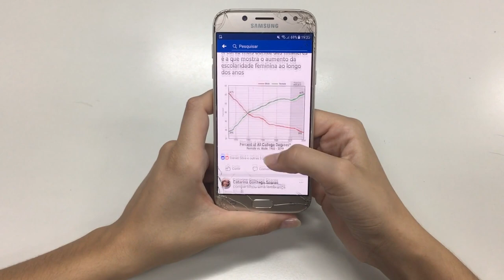The Real Reasons You Are Struggling To Succeed - This Is Why You Don't Succeed (2020)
In today's video on Practical Inspiration we look at the the real reasons you are struggling to succeed and learn this is why you don't succeed. I want to help you to avoid saying "this is stopping you from achieving your goals", by better helping you understand what's stopping you from achieving your goals.

If you're wondering what's holding you back from success, and no longer want it to hold you back from success, then this video is for you. The #1 enemy holding you back from success will also be included, and this is why most people don't succeed. Therefore, learn the reason why you are not successful and gain an understanding why most people don't succeed.

This will help you understand why 2% succeed and 98% don't, so don't do this if you want to succeed in life, and become part of the 2%.

Below is a quick summary of the video:

1. Wanting Approval
- One of the keys to success is to trust in yourself and have confidence, so when you focus on what others think of you, you're naturally holding yourself back
- While it's useful to get opinions or feedback from people, this shouldn't be the reason or point of why you do something
- Instead, focus on being true to yourself, owning your successes and failures as you do
- Taking on this responsibility and taking such levels of ownership not only makes you feel more in control, but will help you focus on what you need to for your own success

2. Having Self Doubt
- Self belief and confidence in yourself is critical to achieving success in any aspect of life, and when you doubt yourself, you're putting your success in jeopardy
- Negative thinking and a fear of rejection only serves to fuel feelings of uncertainty and indecision
- When you doubt yourself or question whether you can achieve your goals, these beliefs will be self fulfilling
- Just as when you say positive affirmations daily, you're significantly likely to increase the chances of success

3. Shifting Blame
- As mentioned before, taking ownership and responsibility for both your successes and failures in life are critical to achieving your long term goals
- It's easy to shift blame and can make you feel better in the short term, but ultimately it doesn't serve to benefit you or anyone else
- Instead, you need to start thinking of solutions to the problems you face, shifting away from the problem and towards the resolution
- To paraphrase Will Smith, it might not be your fault that you have the issues in life you do, but it's your responsibility to resolve them to make your life better

4. Not Pushing Yourself
- When we want something we might take action towards it, but for most, they won't do anything, or enough, to follow through with their chosen endeavour
- Why do we do this? It's because we're too comfortable, and growth can't occur unless you are willing to step out of that zone
- It's when you push yourself you truly understand what you are capable of, what you can achieve and strive to push for more
- So instead of doing what's comfortable and easy, do what's hard and a little further beyond what you think you're capable of

5. Lack of Action
- There's many reasons we don't take action, such as procrastination, but as we always say on the channel, you can't succeed if you don't take action
- It's fundamental to achieving success, as until you take action, your goal is nothing but a dream that you would like to have
- Failure to keep moving forward will lead to stagnation, so even if it's scary to take the next step forward, you need to have courage to keep going on
- So make sure you never sit still, go out, take action and work your way to success